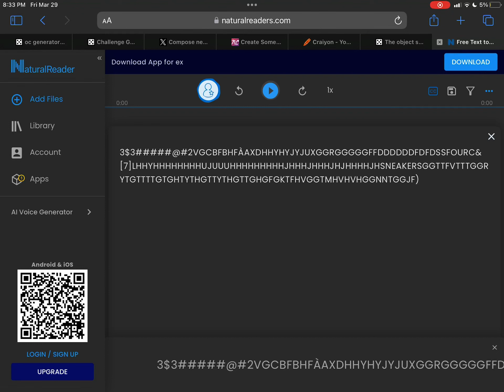Announcer has a stroke